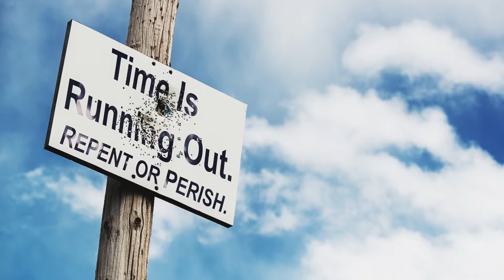May 5, 2022-Watchman News- Phil 4:6-7 - Hamas meets with Russia, Halley’s Comet-Birth Sign & More!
Philippians 4:6-7 (New King James Version)
Be anxious for nothing, but in everything by prayer and supplication, with thanksgiving, let your requests be made known to God; and the peace of God, which surpasses all understanding, will guard your hearts and minds through Christ Jesus.

Nov 26th – 7 Day Marker from Nov 19th Eclipse- 1 Kings 8:65

Dec 3rd/4th – 14 Day Marker from Nov 19th Eclipse – 1 Kings 8:65